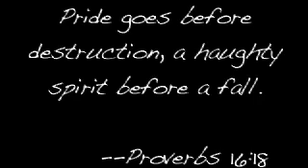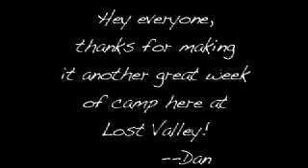The Golf Cart Mishap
Camp Director Dan Green finds himself all washed up after the brakes mysteriously go out on his golf cart at Lost Valley youth camp.